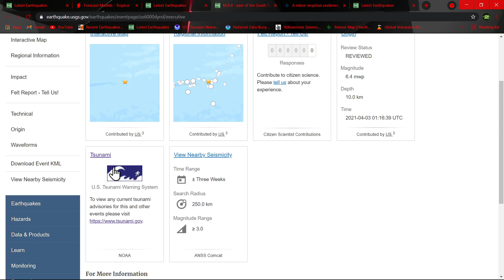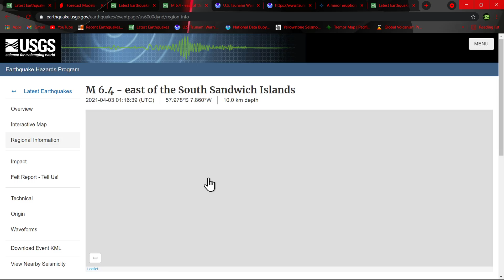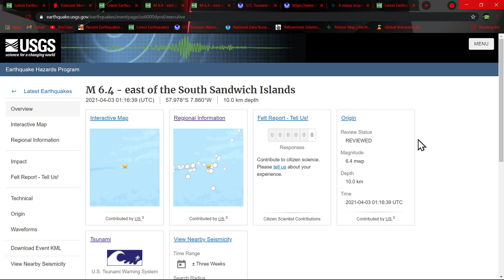6.4 Earthquake east of the South Sandwich Islands 4/2/2021